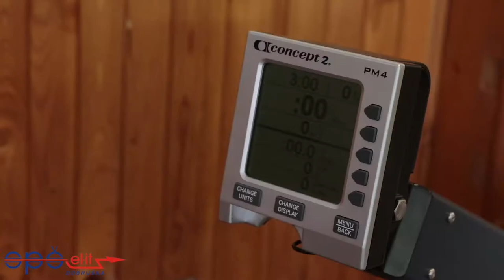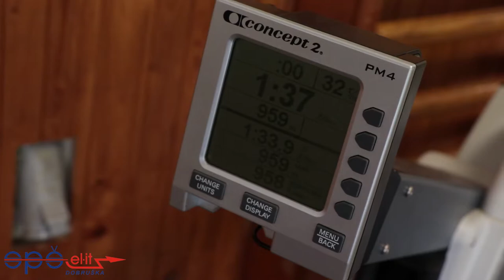SPŠel•it Dobruška - Václav Sháněl - 6. kolo SAHV 2017-18 | 180s; 959m | Halové veslování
SPŠel•it Dobruška, Václav Sháněl
Chlapci 3-4. ročník
5. kolo SAHV 2017-18 | 180s
Celková vzdálenost: 959m